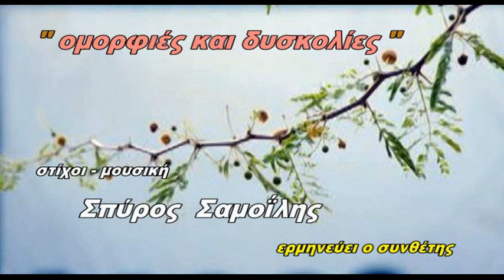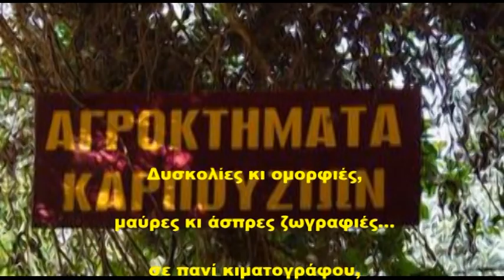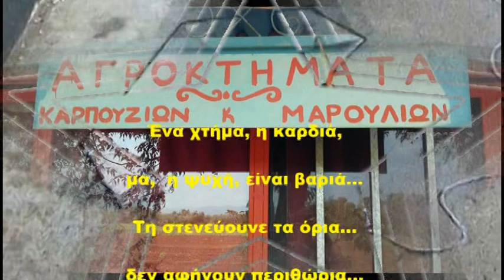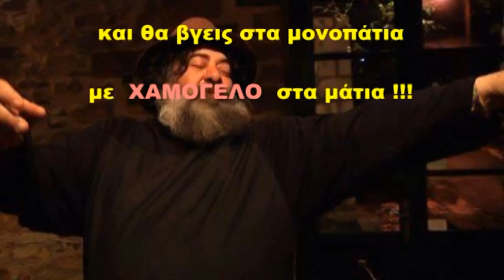ΣΠ. ΣΑΜΟΪΛΗΣ: ''ΟΜΟΡΦΙΕΣ ΚΑΙ ΔΥΣΚΟΛΙΕΣ''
Ο συνθέτης Σπ. Σαμοΐλης, ερμηνεύει το τραγούδι "ΟΜΟΡΦΙΕΣ ΚΑΙ ΔΥΣΚΟΛΙΕΣ" που έγραψε, για το φίλο του Μήτσο Τσίγγανο.

ΟΜΟΡΦΙΕΣ  ΚΑΙ  ΔΥΣΚΟΛΙΕΣ

στίχοι – μουσική: ΣΠ. ΣΑΜΟΪΛΗΣ

Δυσκολίες κι ομορφιές,   του παρόντος και του χτες,
παρατήσαν την Αθήνα   κι ανταμώσαν σ’ ένα χτήμα.
Ρ
Αναστενάζει η δυσκολία   και ρεμβάζει η ομορφιά…
Δε σ’ αντέχω, κοινωνία…   Σ’ αγαπάω, μοναξιά…

Δυσκολίες κι ομορφιές,   μαύρες κι άσπρες ζωγραφιές,
σε πανί κιματογράφου,   της ζωή και του θανάτου.

 Ένα χτήμα, η καρδιά,   μα, η ψυχή, είναι βαριά…
τη στενεύουνε τα όρια…   δεν αφήνουν περιθώρια…
Ρ
Να πετάξει, ν’ ανασάνει   και στον ουρανό να φτάνει…

Άϊντε, Μήτσο, παλικάρι,   θα ξανάβγει το φεγγάρι
και θα βγεις στα μονοπάτια,   με χαμόγελο στα μάτια.